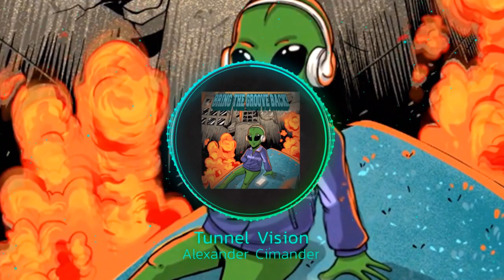Alexander Cimander - Tunnel Vision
VM0052

The world is upside down. The ongoing pandemic, war events and the fear of further climate catastrophes and the accompanying political, social and economic consequences are giving us sleepless nights. Alexander Cimanders new EP takes us on a trip down memory lane back to a carefree time when techno music celebrated freedom and togetherness. "Bring The Groove Back!" delivers driving grooves, playful melodies and expands the old familiar sound with modern elements. The four tracks of the EP prove: Techno doesn't always have to be gloomy! Let's celebrate together and escape from the worries of the world at least for a short moment, because that's the only way we can tank up the strength to create a common future that enriches all our lives.